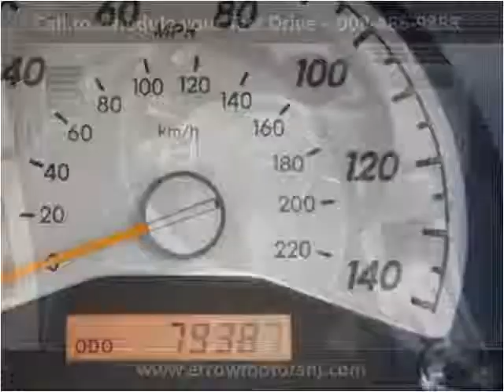2008 Scion tC Used Cars Linden NJ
This 2008 Scion tC is available from Arrow Motors.